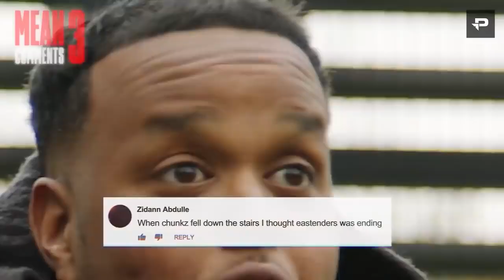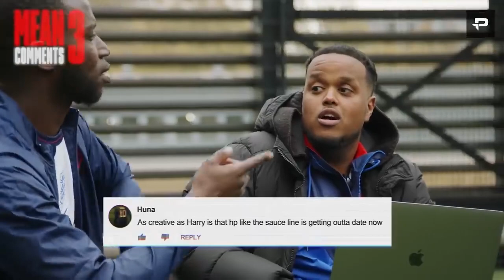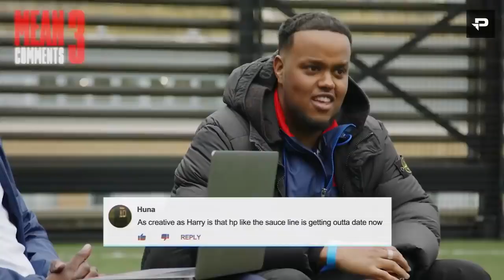Harry Pinero being a savage for 11 minutes straight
Tags ignore:
Harry Pinero is known for being on savage, not only on several different platforms like LinkUpTv, does the shoe fit or along the Sidemen (Ksi, Miniminter, Harry Lewis, Ethan Payne, Zerkaa, Vik, TBJZL and Joshua Bradley). Not only is Harry Pinero slick with the women, but also loves to send shots in all directions, which makes Harry Pinero so unpredictable and is also why, this Harry Pinero compilation was well overdue. As you guys asked for it, we put a little compilation for you together to kill 3 minutes of your time. No one is safe from Harry Pinero's shots. not even the ladies on sidemen tinder! Because as you all know... the sidemen tinder Harry Pinero is lethal!
s,fortnite victory royale,fortnite leaks,
fortnite new map,season 8 fortnite
fortnite,fortnite battle royale,best fortnite player,f